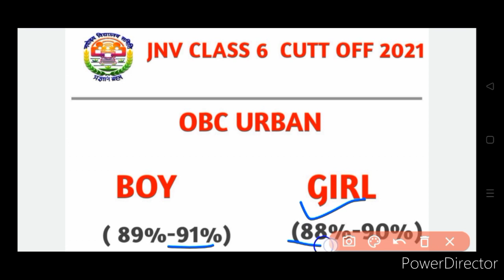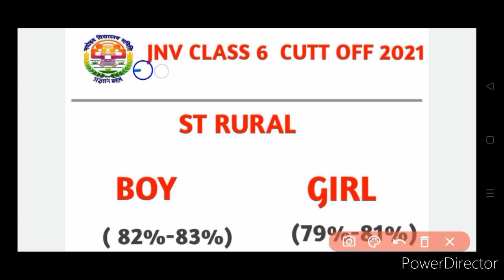navodaya vidyalaya class 6 cut off । navodaya vidyalaya class 6 cut off 2023 । finel cut off । jnv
navodaya vidyalaya entrance exam 2022 class 6 expected cut off

HELLO DOSTO

AAJ KE IS VIDEO MAI BATAYA GYA HAI KI NAVODAYA VIDYALAYA ENTRANCE EXAM 2023 CLASS 6 KA CUT OFF KITNA JAYEGA VIDEO KO LAST TAK JARUR DEKHIYEGA OR COMMENT MAI APNE MARKS KO BATAIYEGA

navodaya vidyalaya class 6 cut off navodaya vidyalaya class 6 cut off 2023 navodaya vidyalaya class 6
navodaya vidyalaya class 6 exam 2023 ka cut off
cut off for navodaya vidyalaya class 6
jnv cut off
navodaya vidyalaya class 6 ka cut off high ya fir low jayega
navodaya vidyalaya entrance exam 2023 class 6 expected cut off
drod school
navodaya study academy